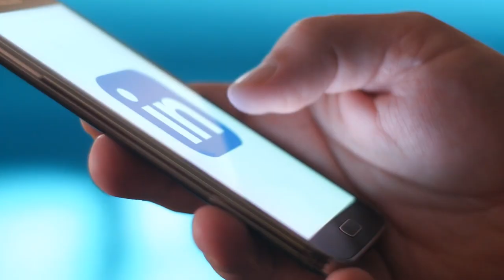Data Science for Business Intelligence | LBS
This programme equips students with the skills and tools necessary to make an impact on how your organisation uses data. The main goal is to allow students to gain confidence so they can improve the way their current and future career places use data. The course also encourages students to challenge themselves with opportunities such as bringing your own data challenge to the course.

About us:
London Business School's vision is to have a profound impact on the way the world does business and the way business impacts the world. As well as its highly-ranked postgraduate masters degrees, the School offers Executive Education programmes to international business leaders. London Business School is consistently rated amongst the best business schools globally and is widely acknowledged as a centre for outstanding research.